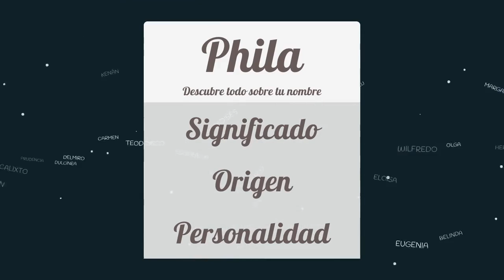Significado de Phila, nombre Griego para tu bebe niño o niña (origen y personalidad)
Descubre el significado del nombre (Griego) Phila y el origen de su procedencia. En la fuente original podras descubrir la personalidad y algunos datos curiosos del nombre para tu bebe.